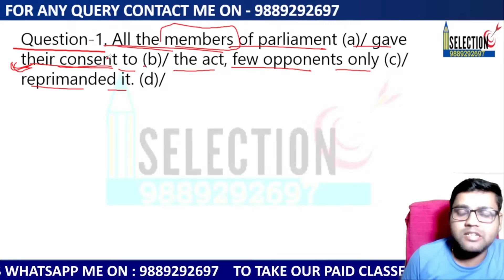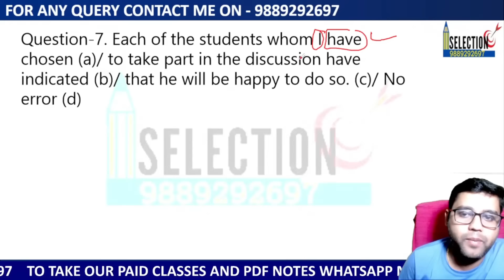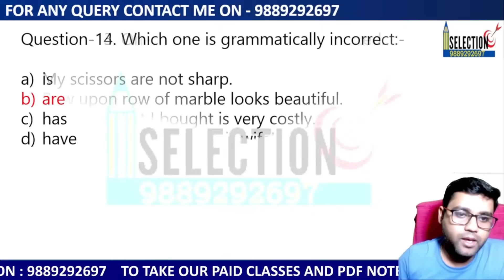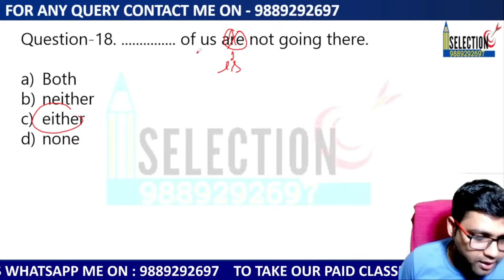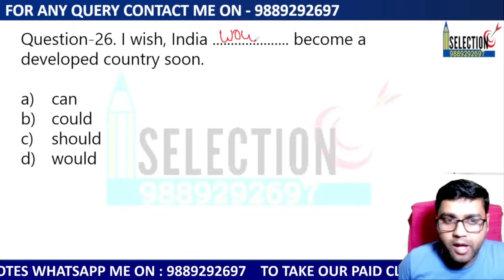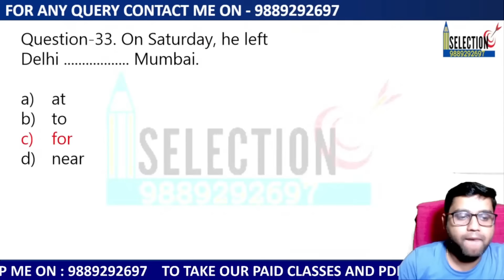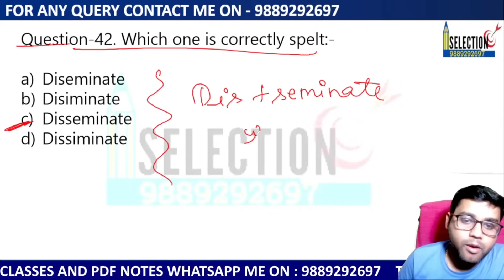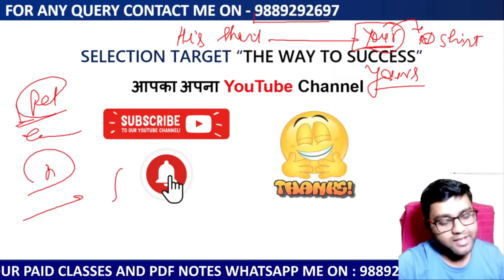🛑TGT PGT MODEL PAPER || 😍FEELING OF EXAMINATION😍 || SELECTION TARGET || PRAVEEN SIR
If you're aspiring to excel in the competitive world of teaching, specifically targeting TGT (Trained Graduate Teacher), PGT (Post Graduate Teacher), or LT (Lecturer) grade vacancies, you've come to the right place. We recognize that these exams often demand a deep understanding of English grammar, including intricate concepts, rules, and practical teaching strategies.

Foundations of Grammar: We start with the fundamentals, covering topics such as parts of speech, sentence structure, and tenses. Moving on, we delve into more complex areas of English grammar, including conditional sentences, reported speech, and modals.

🔴Join my Telegram Channel for free classes